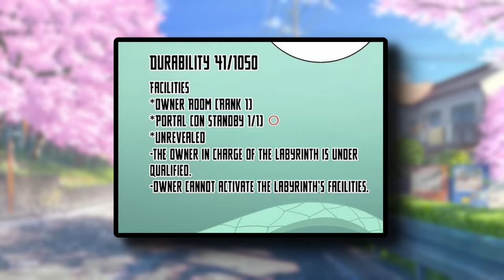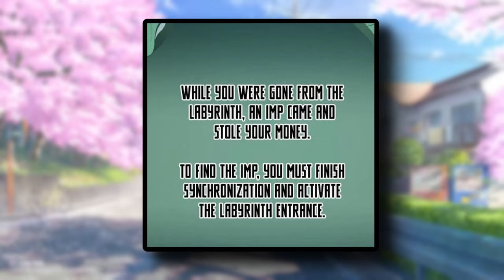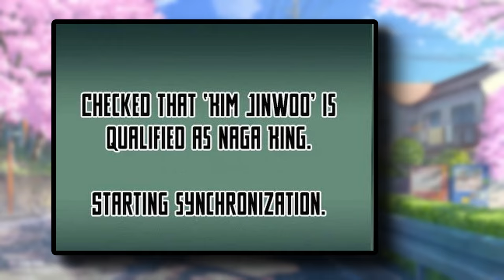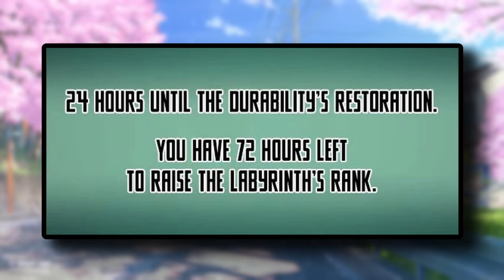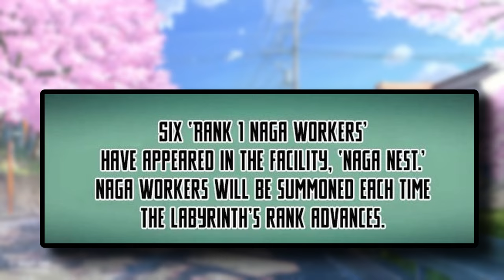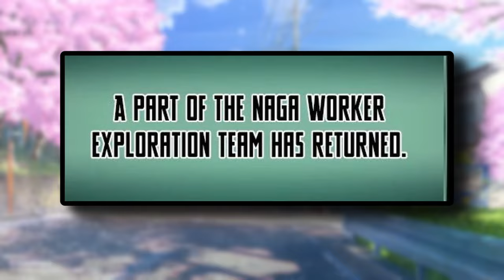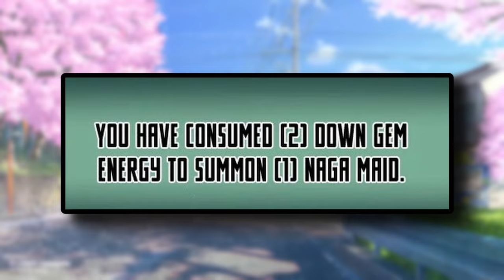He was born as a Slave and Becomes The Final boss ||Manhwa Recap